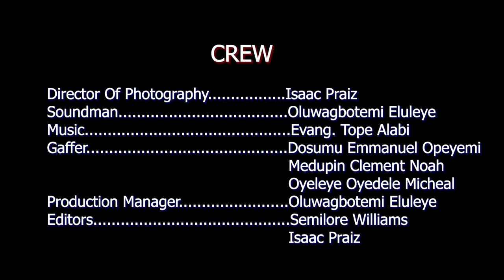IGBOWO EDA by Tope Alabi: The track 'AYE' Inspires this short film..Watch. You need discernment.